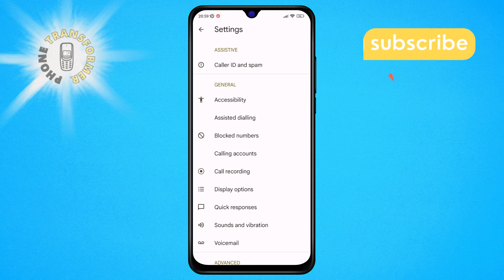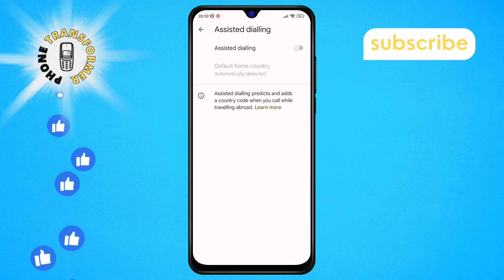How to Disable Assisted Dialling on Android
Learn how to turn off assisted dialling on your Android device to improve your call accuracy. Follow our easy steps to ensure your phone dials numbers correctly without unwanted country codes or area codes. Perfect for frequent travelers or those dealing with incorrect call connections.

- How to turn off assisted dialling on Android
- Steps to disable assisted dialling on Android
- Prevent wrong calls on Android by disabling assisted dialling
- Disable automated dialling assistance on Android
- How to stop assisted dialling on Android phones